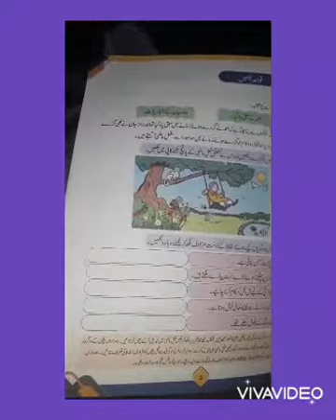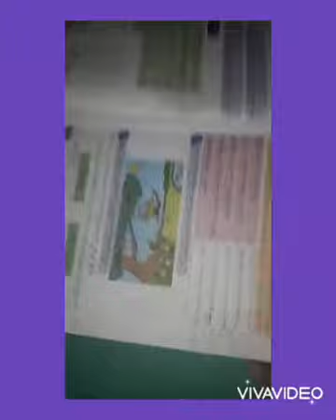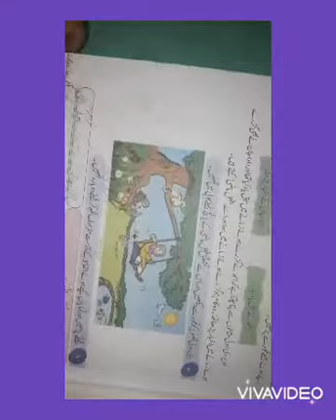Tasveeri wazahat(picture description)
conceptual study (picture description)